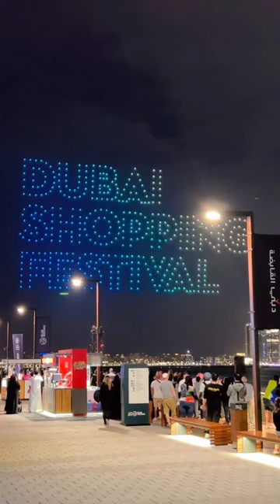Siti Nurhaliza || Menikmati Pertunjukan Drone Di Dubai